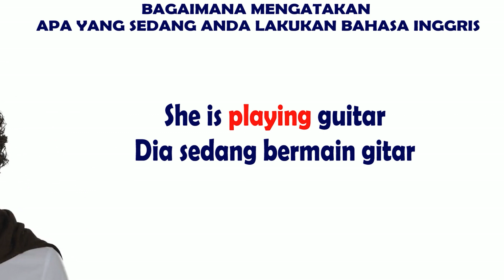BAGAIMANA MENGATAKAN APA YANG SEDANG ANDA LAKUKAN DALAM BAHASA INGGRIS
SERI BELAJAR BAHASA INGGRIS